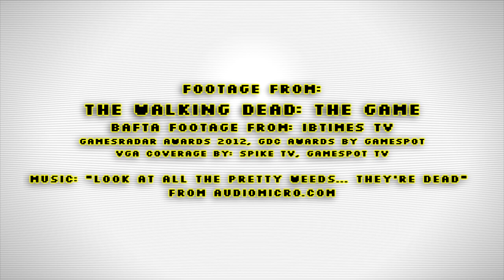Melissa Hutchison Interview (Clementine from Walking Dead) (@Dragon Con 2013)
Melissa Hutchison, the voice actor for Clementine from The Walking Dead, shares her thoughts about getting into character, the voice acting production process, and the state of the game acting business.

This video uses music from audiomicro.com. (track named "Look at all the Pretty Weeds... They're Dead")